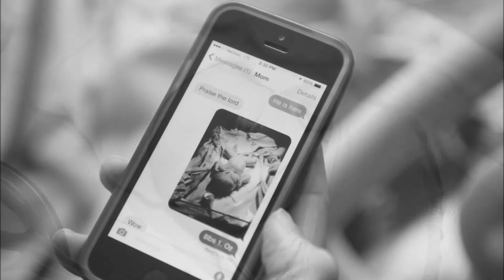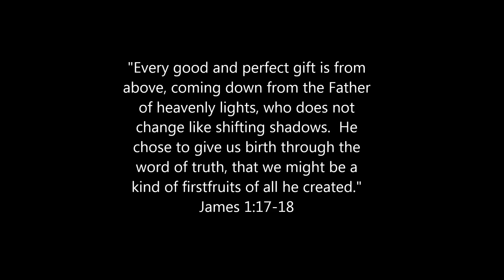Garrett Birth Video 10.27.14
Video of pictures from Garrett's birth.